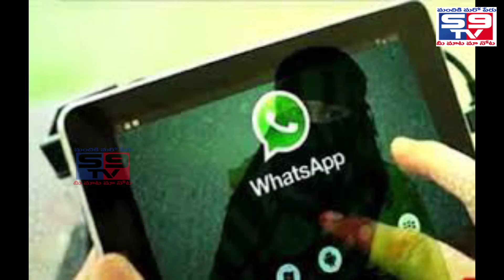కొత్త తరహ క్రైమ్ వాట్స్ అప్ కిలాడీ లేడి చేతిలో మోసపోతున యువత | WATS APP CRIME |S9TV CRIME NEWS